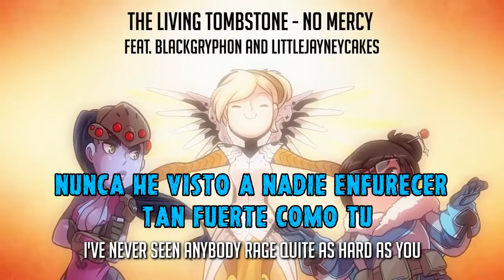No Mercy (The Living Tombstone) - Sub Español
Hola mis Skeletons, este canción es algo vieja pero me acorde de ella así que la quise traducir.

Colaboradores:

☠️Mis Redes☠️

💀💀 The Translators Coalition💀💀